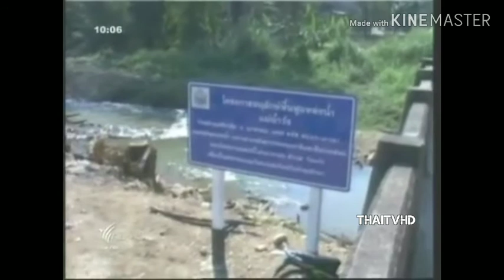ทันข่าว 10.00 น. (07/02/2555)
Credit : mahhaudj